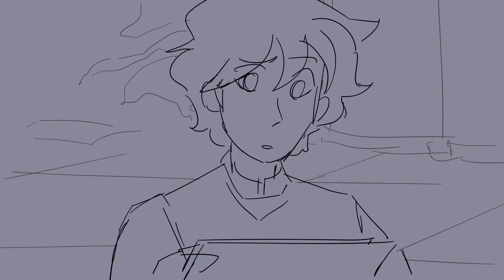I Miss Mumbo | Hermitcraft Animation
I remembered this specific bit of audio from Last Life and couldn't help myself :D

Bikepacking seems like such a cool experience, I'd love to give it a go someday.

Soft: Toon Boom Harmony, my brand-new camera, one braincell, Audacity